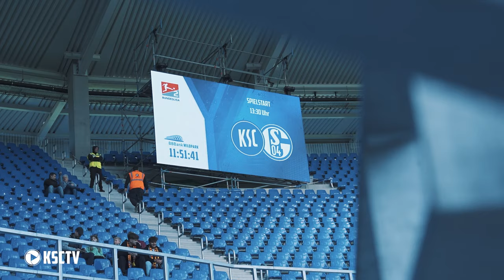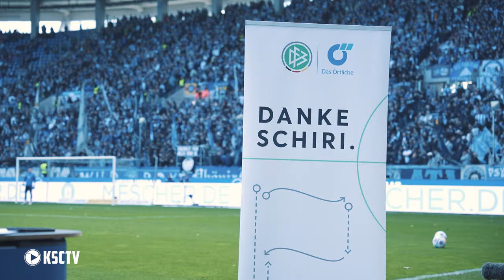KSC-Matchday Exklusiv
Den wichtigen Heimsieg gegen die Knappen aus Gelsenkirchen gibt es jetzt nochmals aus einer völlig neuen Perspektive!

👉 Alles Videos rund um deine Heimat und die Pressekonferenz ohne Werbung